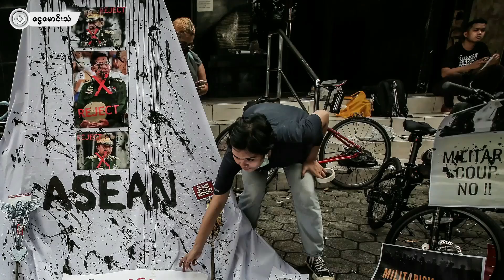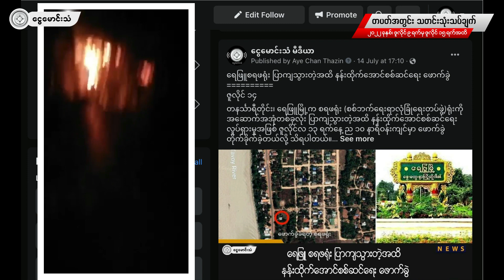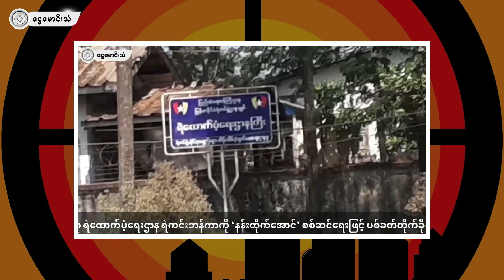တစ်ပတ်အတွင်းသတင်းသုံးသပ်ချက် (၂၀၂၂ ခုနှစ် ဇူလိုင်လ ၉ ရက်မှ ဇူလိုင်လ ၁၅ ရက်အထိ)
ငွေမောင်းသံ အယ်ဒီတာအဖွဲ့က ပြုစုထားတဲ့ တစ်ပတ်အတွင်း သတင်းသုံးသပ်ချက်အစီအစဉ်ကို ငွေမောင်းသံ ဝိုင်းတော်သား ဆရာနွေလင်းဟန်က တင်ဆက်ပေးသွားမှာ ဖြစ်ပါတယ်။